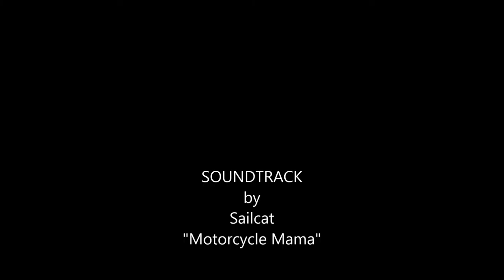Motorcycle Mamas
Description